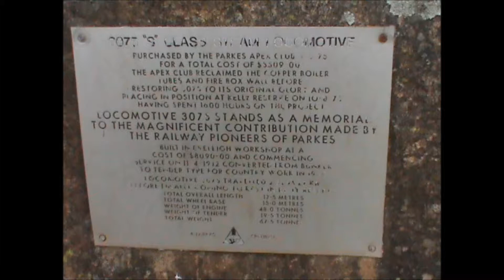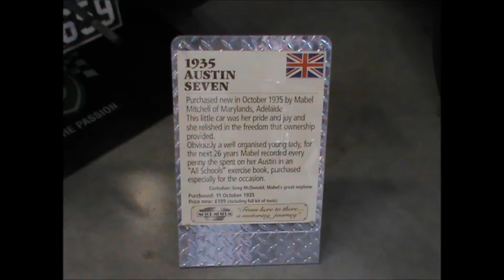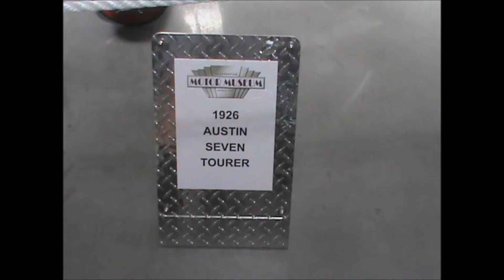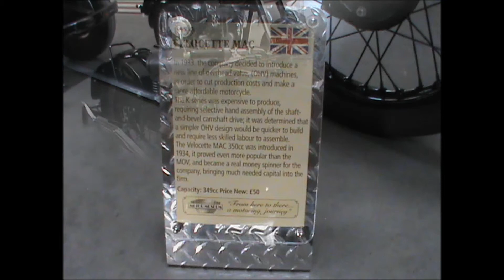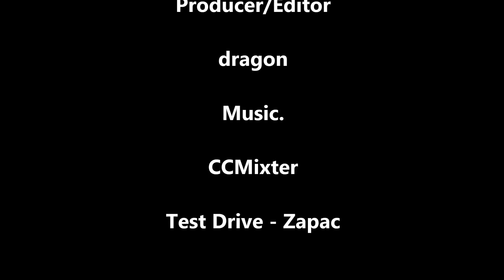Vintage, classic, vehicles and equipment.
Vintage and classic vehicle museum, Shepperton Vic Aust.